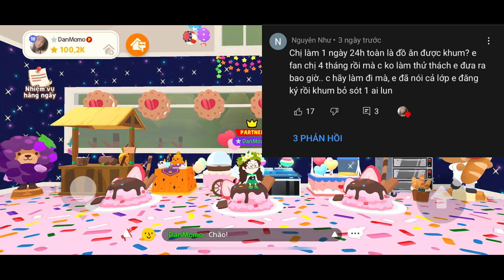[PLAYTOGETHER] THỬ THÁCH 24H TOÀN LÀ ĐỒ ĂN- KHÔNG ĐƯỢC DÙNG THỨ GÌ KHÁC NGOÀI THỨC ĂN ĐÂU NHA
❤️Mọi người vào PAGE để tham gia thêm nhiều minigame nhé